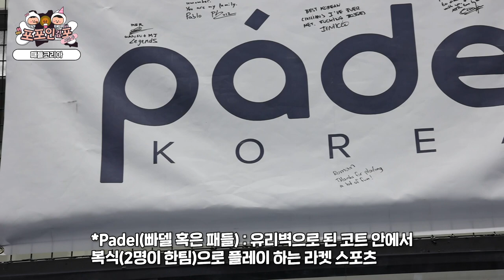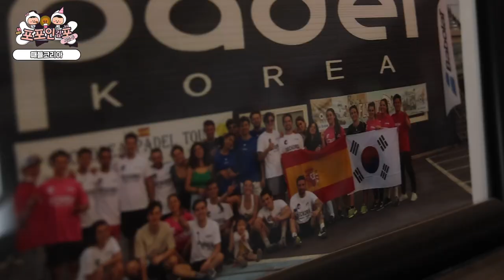"환영해, 빠델아." 패들코리아에 온 것을..!🙌 (포포인김포 시즌2 ep.01)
김포시의 다양한 볼거리를 소개하는 포포인김포가 시즌2로 돌아왔습니다!👏
소혜MC와 소현MC가 직접 체험하고 대결하며 김포시 전격 소개 Go Go~

시즌 2 대망의 첫 번째 행선지는 바로바로~
대한민국 최초! 전국 유일! 김포에 위치한 패들코리아(빠델)입니다!💫
넓은 경기장은 물론, 라켓 대여까지! 갖출 건 다 갖춘 곳!

Hola~여기는 스페인인가 한국인가? 빠델 경기 렛츠기릿!💃
수소빠델vs블랙스완의 대결! 과연 승자는..?
치열한 빠델 경기의 현장! 지금 바로 영상으로 만나보시죠!📺

Timestamp
0:00
01:10 하이라이트
01:33 오프닝
02:32 패들코리아 소개
06:33 빠델 규칙 설명
07:21 빠델경기
10:36 클로징